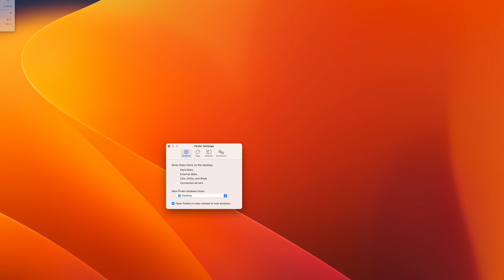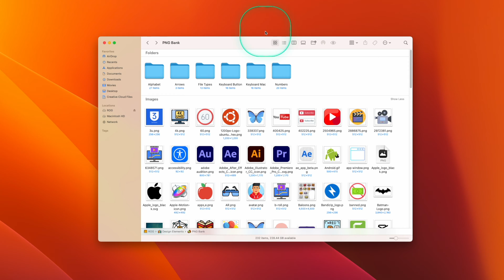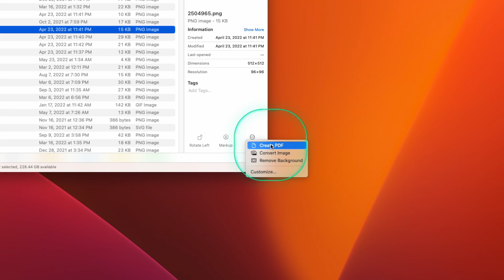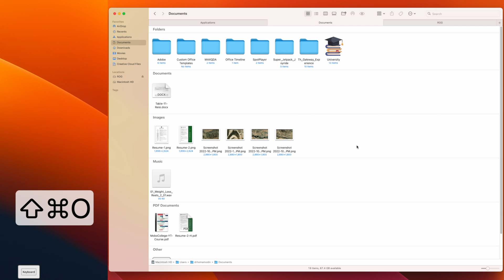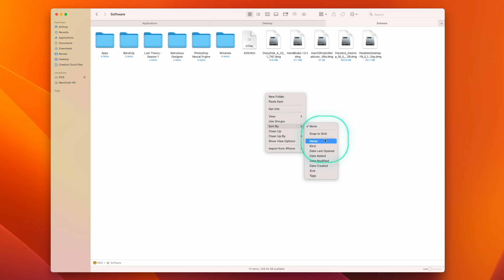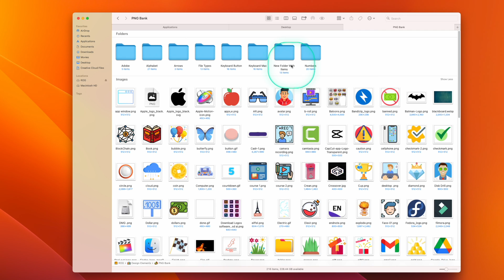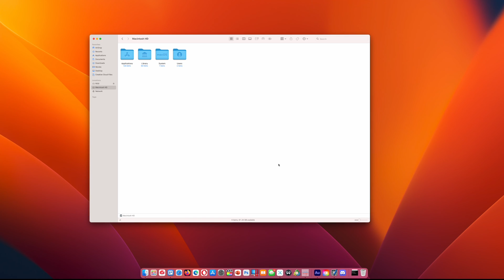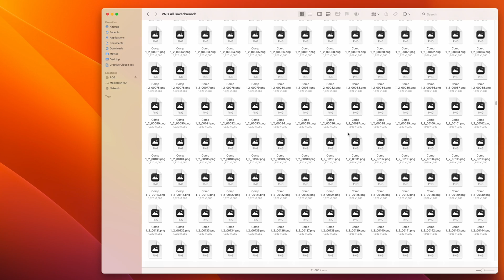بهترین ترفندها و نکات فایندر مک او اس- macOS Finder Tips and Tricks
بهترین ترفندها و نکات فایندر مک او اس: یک ویدیوی جذاب برای بهره‌برداری بهتر از سیستم عامل مک او اس

آیا به دنبال بهره‌گیری حداکثری از سیستم عامل مک او اس خود هستید؟
تو این سالها دیدم که بیشتر کسانی که مک بوک دارن توی استفاده از فایندر برای کارهاشون دچار اشکال هستن و ازش شکایت دارن.

در این ویدیو، بهترین ترفندها و نکاتی را که با استفاده از فایندر مک او اس می‌تونید بهره‌برداری بهتری از سیستم خود داشته باشید، به اشتراک می‌گذارم.

ازامکانات کاربردی و پنهان شده تا بهینه‌سازی و بهبود کارایی فایندر، در این ویدیو به شما نشان خواهم داد که چطور می‌تونید به طور هوشمندانه از فایندر مک او اس استفاده کنید.

بعد از دیدن این ویدیو چه یک کاربر تازه کار مک باشید و یا یک کاربر حرفه‌ای کامپیوتر اپل، بهتون قول می دم که چیزهای جدیدی یاد می‌گیرید.

در این ویدیو، شما با نکات و ترفندهای زیر آشنا خواهید شد:

بهینه‌سازی فایندر: راه‌اندازی تنظیمات بهینه برای کاهش زمان جستجو و بهبود سرعت عملکرد.
تنظیمات بیشتر برای راحتی کار با فایندر و جابجا شدن بین پوشه‌ها
کار با چیدمان فایلها و چیدمان پنجره‌ها
شورتکات های کاربردی فایندر برای دسترسی سریع به امکانات
روش ساخت پوشه هوشمند Smart Folder در مک او اس

یادتون نره که با لایکتون می‌تونید از این ویدیو و از این کانال حمایت کنید ❤️

 🎸موزیک زمینه‌ی ویدیو رو از وبسایت آپ‌بیت گرفتم که شما هم می‌تونید  ثبت نام رایگان کنید: